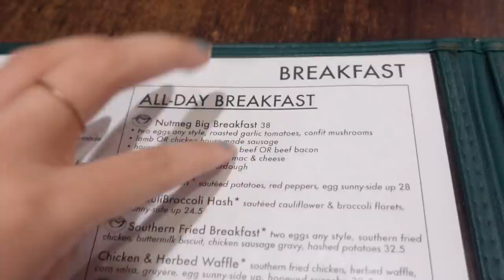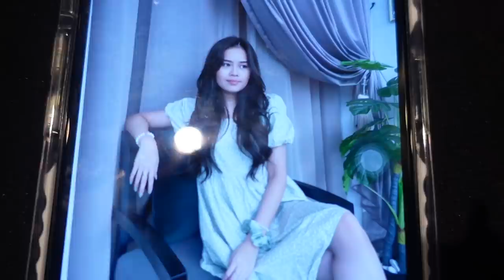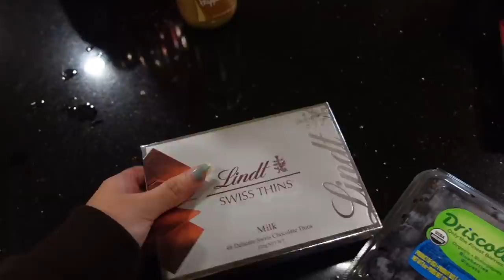new hair, new curtains & unboxing a parcel! (vlog)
hiii! another simple day in my life hehe should i do more day in my life videos? lemme know!

tag me on your instastory if you're watching my vlog!

talk soon :)